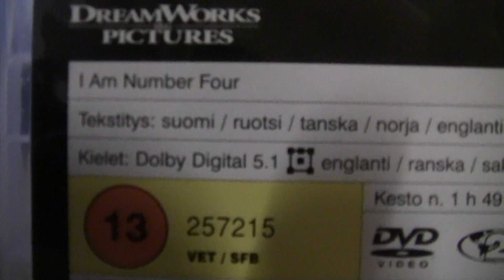Leffavinkki I Am Number Four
Katsokaa Itse Jos ette usko..On Hyvä...4/5